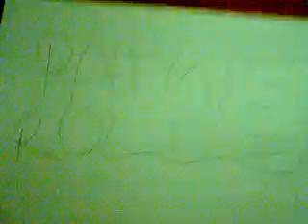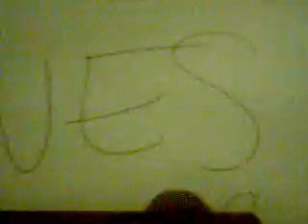cucha cartel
papelito tintado